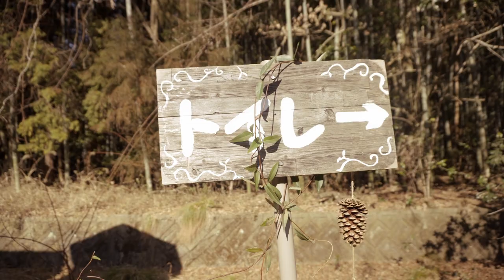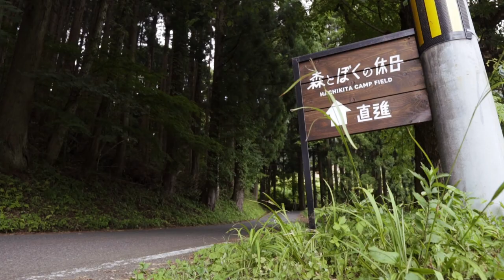女子キャンパーが選ぶ‼︎ 話題の場所から穴場まで…関西おすすめキャンプ場5選‼︎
今回は今まで行ってきた、キャンプ場の中でおすすめの5選を発表させてもらいました。
女子キャンパー目線でおすすめランキングさせて頂きました。
あくまでも独断と偏見のランキングなので、参考までに宜しくお願いします。